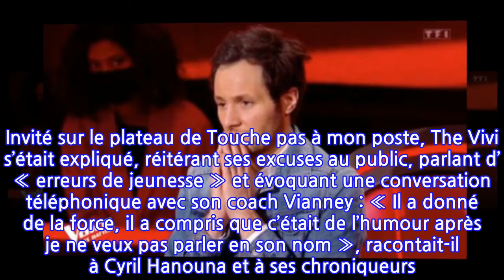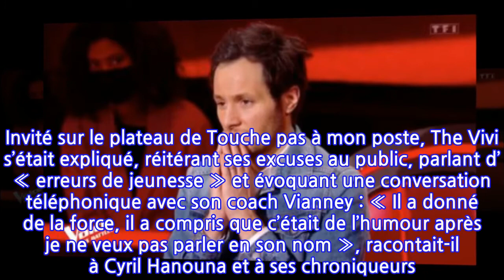The Vivi viré de The Voice : son coach Vianney s'exprime pour la première fois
En février dernier, le rappeur The Vivi était évincé de The Voice 2021 après la mise en lumière de vieux tweets racistes et homophobes. S’il s’était entretenu en privé avec son coach, Vianney, ce dernier est sorti publiquement du silence.Le mois de février dernier a plongé The Voice en pleine polémique une nouvelle fois. Quelques années après le scandale Mennel, candidate dont certains tweets douteux avaient refait surface, c’est le rappeur The Vivi, talent de l’équipe de Vianney, qui en faisait les frais. Des messages à caractère raciste et homophobe publiés par l’artiste dans sa jeunesse mettaient le feu aux poudres, obligeant la production à l’exclure de la compétition. Invité sur le plateau de Touche pas à mon poste, The Vivi s’était expliqué, réitérant ses excuses au public, parlant d’ « erreurs de jeunesse » et évoquant une conversation téléphonique avec son coach Vianney : « Il a donné de la force, il a compris que c’était de l’humour après je ne veux pas parler en son nom », racontait-il à Cyril Hanouna et à ses chroniqueurs. S’il s’était retenu de parler, Vianney vient de sortir du silence dans une interview accordée à nos confrères de Télé Loisirs. S’il comprend la décision de la production, l’interprète de Beau-papa n’a pas caché sa déception.« Je suis déçu parce qu’il a beaucoup de talent, affirme-t-il. Mais je suis déçu pour les gens surtout. J’aurais bien aimé que le public se régale avec les prestations qu’il nous a offertes dans The Voice. » Toutefois, Vianney a indiqué que cette épreuve et ces « erreurs » allaient permettre à The Vivi d’en tirer le meilleur.« Pour lui, je ne suis pas déçu parce que je pense que cette histoire va beaucoup lui apporter, dans sa vie d’homme, dans sa vie d’artiste… Mais il a su s’en excuser ». D’après Vianney, The Vivi n’a pas à payer tout le prix de ces mauvais messages pour lesquels il s’est publiquement excusé : « C’est un mec génial qui a tenu des propos inacceptables à un moment de sa vie… Mais il a su s’en excuser. Un mec qui commence dans la vie en demandant pardon, je trouve ça bien. Ce n’est pas facile d’avoir cette humilité-là, de savoir dire pardon. Il ne s’est pas trahi en le faisant, il l’a dit très honnêtement, “ça fait partie de la personne que j’ai été, un adolescent un peu inconséquent”. Je trouve ça beau que, sans se trahir, il demande pardon et dise “je regrette”. Je trouve que ça lui donne une certaine noblesse ». Il n’est toutefois pas certain que tout le monde ait le même avis sur la question…